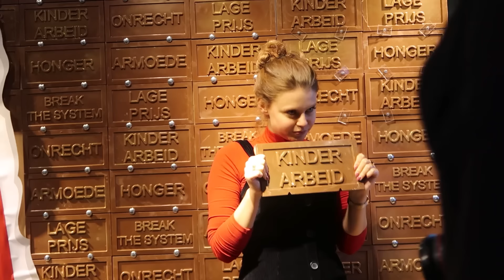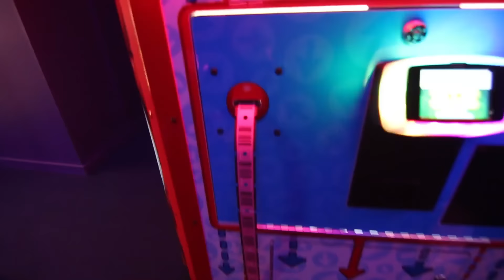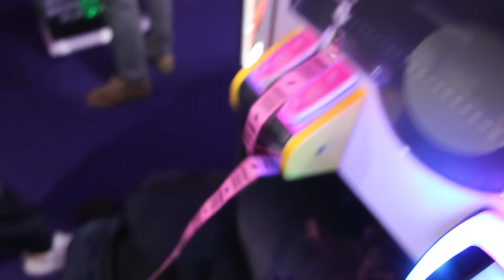24 Uur Van Vriendin Ruilen Met Sean...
In deze video ruilen Sean en ik 24 uur van vriendin en het is awkward... Ik date dus met Julia Tan en Sean Met Britt Scholte